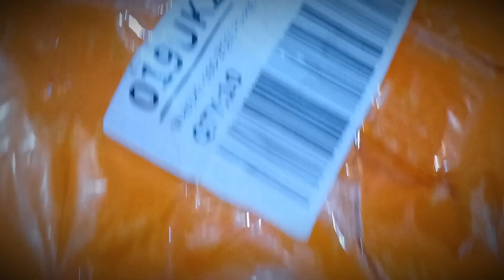HUGE TEMU HAUL PART 2 (MUST WATCH)